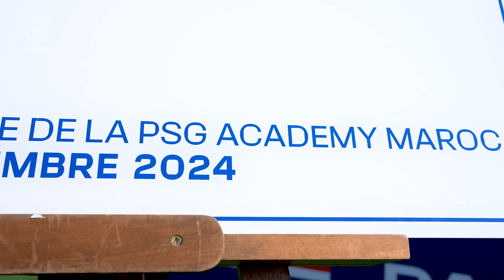Avec Achraf Hakimi pour l'inauguration de la PSG Academy au Maroc ❤️💙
À l’occasion de l'inauguration de la PSG Academy au Maroc, Achraf Hakimi, emblématique défenseur du PSG et figure du football marocain, a honoré de sa présence cette journée mémorable, apportant inspiration et fierté aux enfants de l’Academy ainsi qu’aux fans marocains du club parisien. 🔴🔵

FOLLOW PSG 🔴🔵